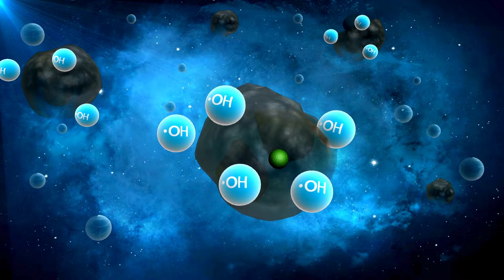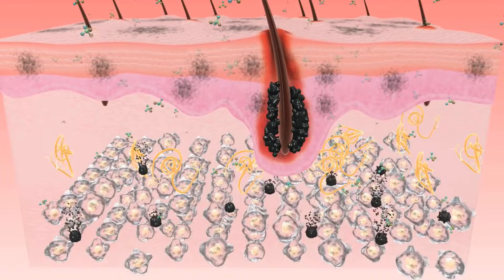10 Manfaat luara biasa daun jinten untuk kesehatan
kandungan utama daun jinten

Minyak Atsiri:
Daun jinten mengandung minyak atsiri yang terdiri dari berbagai senyawa seperti karvakrol, eugenol, dan timol. Senyawa-senyawa ini memiliki sifat antioksidan, antibakteri, dan antiinflamasi.

Flavonoid
Daun jinten mengandung flavonoid seperti apigenin, luteolin, dan quercetin. Flavonoid adalah antioksidan kuat yang dapat membantu melindungi tubuh dari kerusakan akibat radikal bebas.

Saponin
Daun jinten mengandung saponin yang memiliki sifat anti-inflamasi dan dapat membantu meningkatkan sistem kekebalan tubuh.

Polifenol
Daun jinten mengandung polifenol yang memiliki sifat antioksidan dan dapat membantu mencegah penyakit kronis seperti kanker dan penyakit jantung.

Vitamin dan Mineral
Daun jinten juga mengandung vitamin dan mineral seperti vitamin A, vitamin C, kalium, dan magnesium.